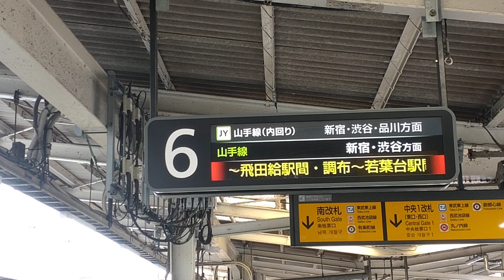令和６年３月 ＪＲ山手線池袋駅 発車メロディ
令和６年３月からＪＲ山手線池袋駅で使われている発車メロディです。
『ビ～ック、ビック、ビック、ビックカメラ』ビックカメラの音楽です。